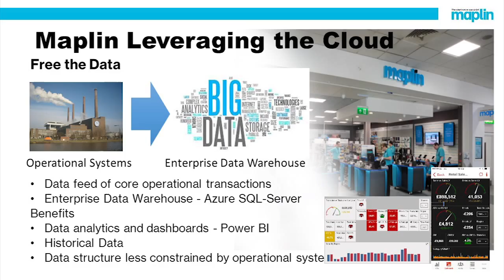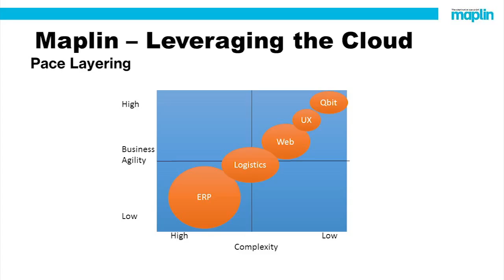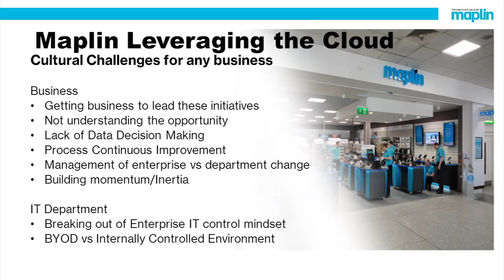Leveraging the Power of the Cloud - Neil McGowan, Maplin (Part 3)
Learn How to modernize your IT real estate cost effectively with a small team using good architecture, Lean-IT and good supplier management.

A Maplin Case Study